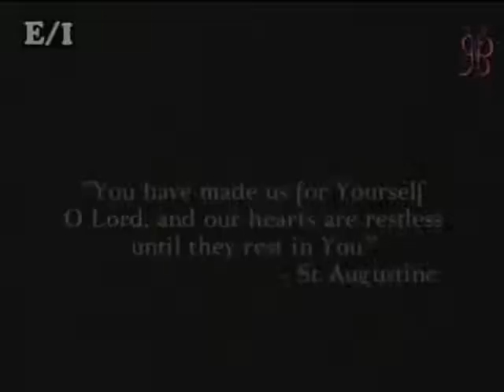Augustine Pt 6/Week 7/Expanded